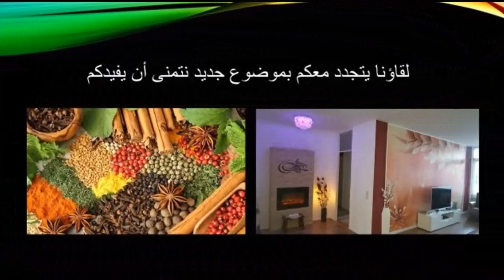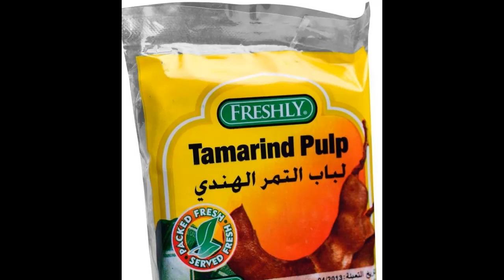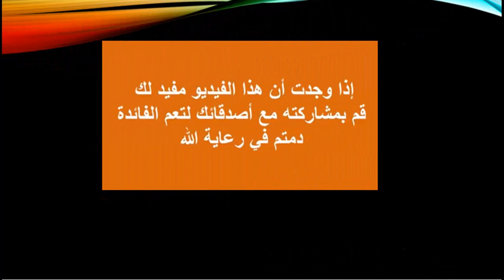شراب التمر هندي ، فوائده الطبية ومحاذير استعماله وأضراره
فوائد التمر الهندي للجنس وفق أحدث الدراسات للرجال والنساء
علاج مشاكل واضطرابات الجهاز الهضمي
وقاية الجسم من الإصابة بالأمراض السرطانية أو الأورام الخبيثة
التخلص من البثور والحبوب
وقاية العين من الإصابة بالالتهابات أو الأمراض
علاج التهابات الجهاز البولي والكليتين
المساعدة على فقدان الوزن، والتخلص من الدهون
الوقاية من الإصابة بأمراض القلب والشرايين والكثير...
و قبل استعمال التمر الهندي استمع الى النصائح .
أضرار ومحاذير استخدام التمر الهندي